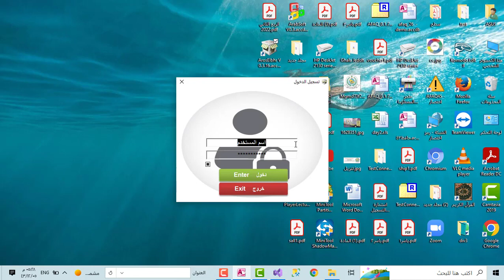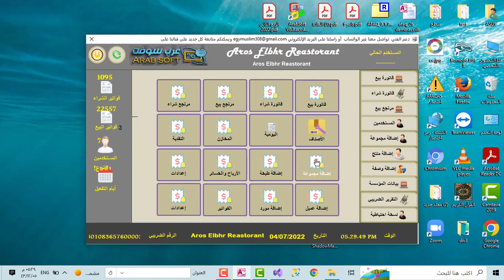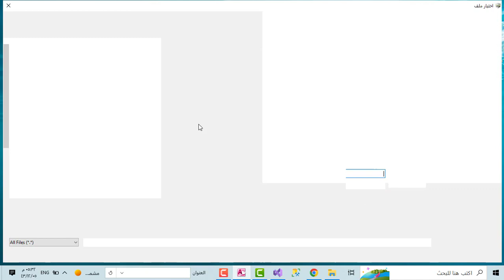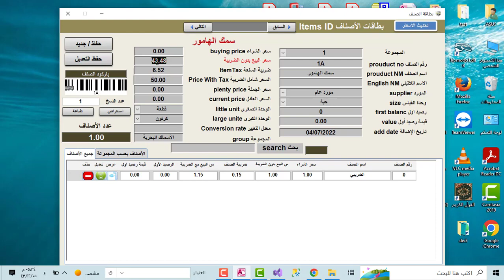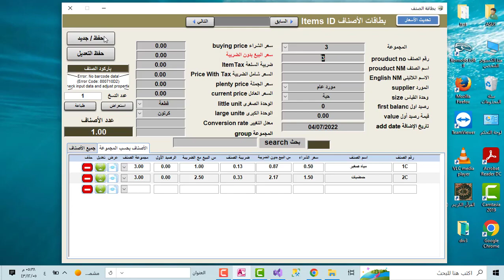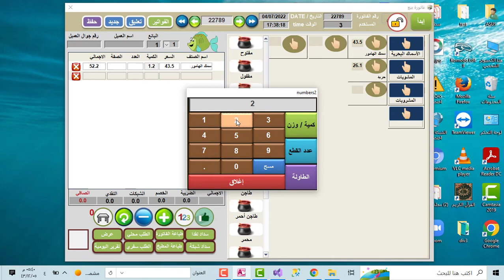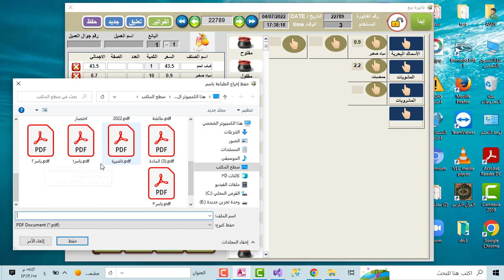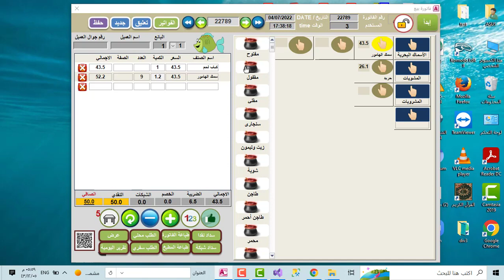فودز للمطاعم والكافيهات إضافة مجموعة ، إضافة الصنف ، فاتورة البيع ، تأمبن الفاتورة وإلغاء التأمين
لو حابب تصمم برنامج زى دة انضم لدورة تصميم برنامج مخازن وحسابات تواصل بواتس اب 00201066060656 واحصل لى الفيديوهات المجانية
 طلب البرنامج عن طريق التواصل
 اسم الشركة
شركة عرب سوفت
 مقرها خميس مشيط
رقم التليفون